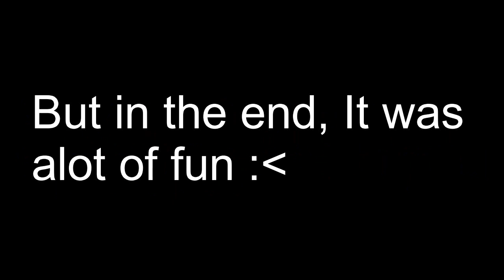Counter Blox | OVERTIME PRO SCRIM | PART 2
Don’t forget to get the bell to be notified of my streams and video!!!